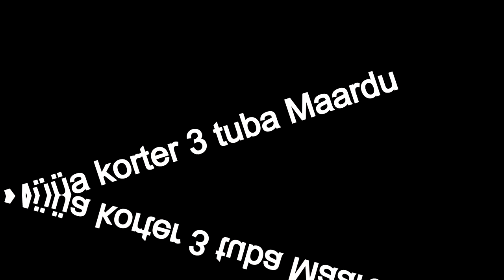Квартира в городе Маарду 3 комнаты 48м2 Продажа или Обмен / Müüa korter 3 tuba Maardu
Купить трехкомнатную квартиру район Маарду
Продаётся 3-х комнатная квартира на 1-м этаже. Oстановка автобусов в 150 м.
Комнаты 3 : Комнаты 2 раздельные.
Имеется кладовая.
Пластиковые окна.
Рядом – детский сад, магазины, аптека , школа , бассейн, стадион.